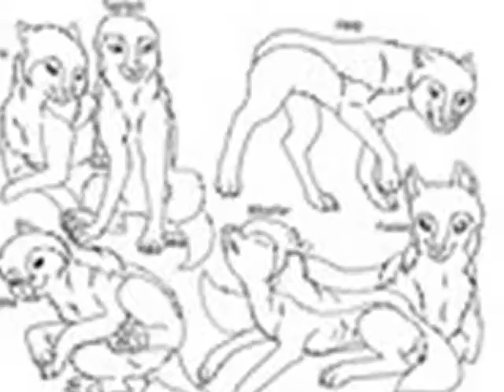bookmash mr.saxobeat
warriors
seekers
stephanie plum
the hunger games
wolves of the beyond